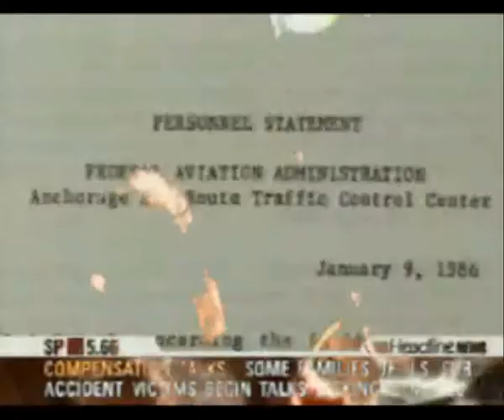gorg - disclosure guy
featured Dr. Greer, who worked as the medical doctor when he realised he must do full time job as a disclosure of secret technology and alien contact guy.

Dr. Steven Greer presents "The Promise of New Energy" at the Exopolitics Summit 2009